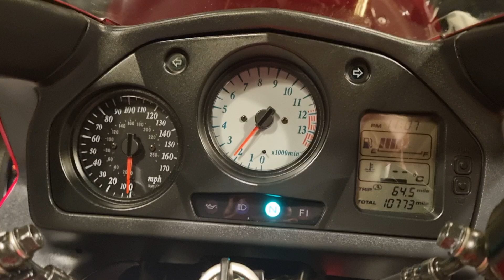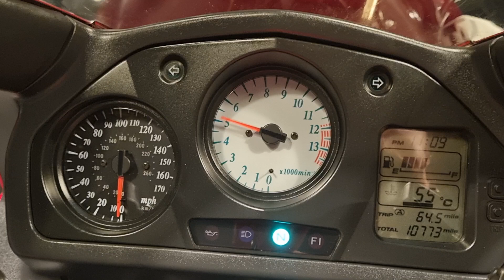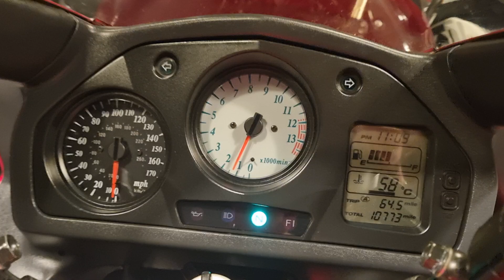1999 Honda VFR 800 - Walk Around Sales Video